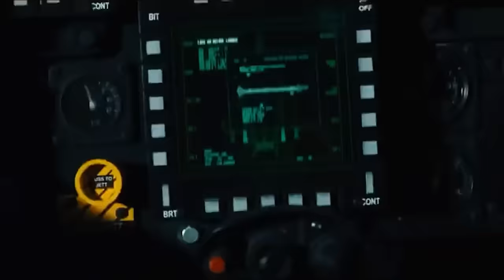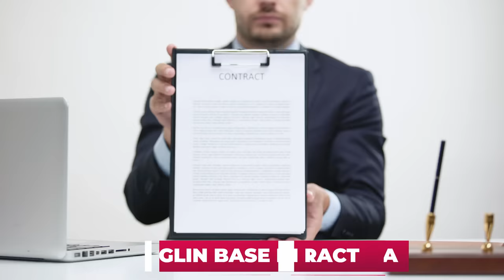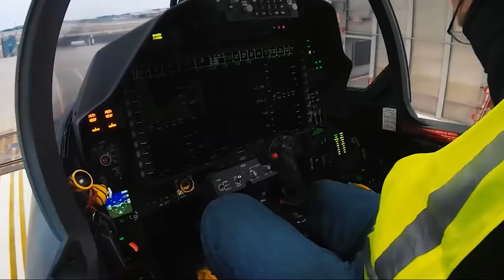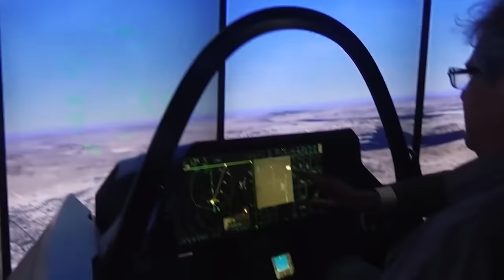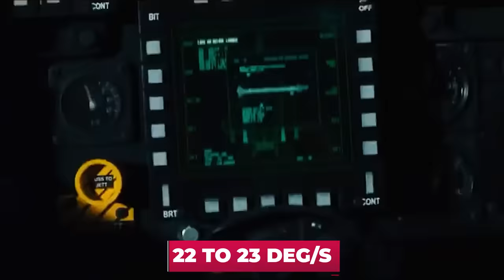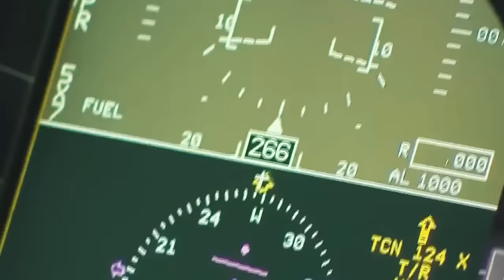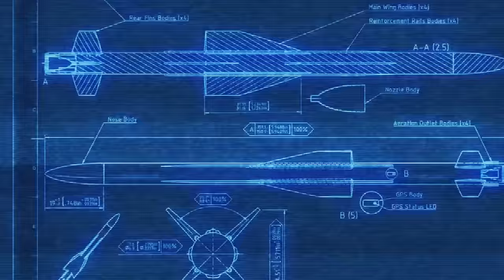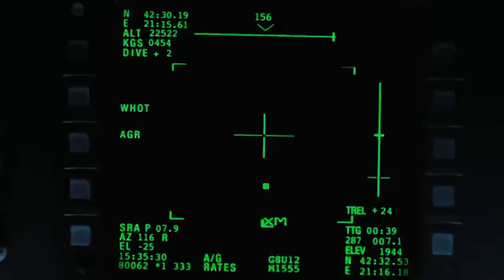NEW Upgraded F-15EX III Shocked Russia And NATO Countries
On February 2, 2021, a new-generation Eagle, the F-15EX "Eagle" II, took to the skies. The machine, which is almost 50 years old, has received its new birth. We want to emphasize that this is not a modernized fighter taken from a combat unit, which was installed in something new at the factory. This is a brand new 4++ generation airplane produced by Boeing from scratch! The U.S. Air Force received its first F-15EX fighter on March 10 from the Boeing plant in St. Louis. On April 8, its official presentation took place at the Eglin base in Florida. Under the $1.2 billion contract, Boeing was compensated for developing the fighter and setting up a production line to produce it.